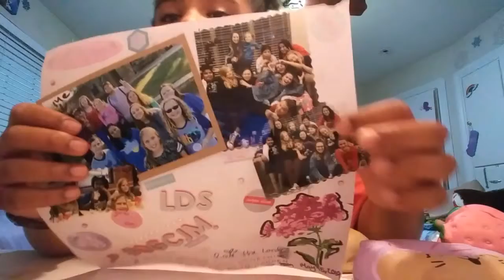What to do when it rains⚡🌧🌧